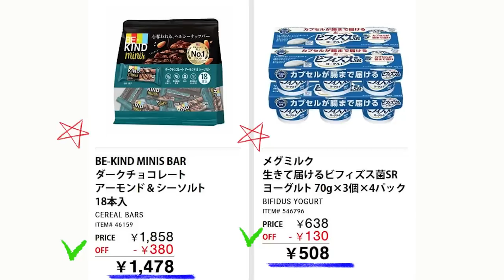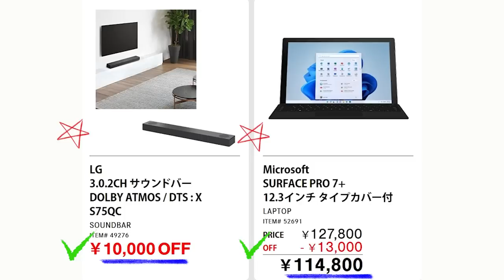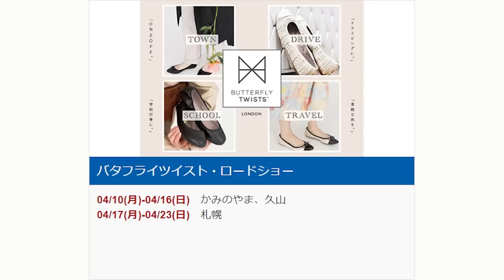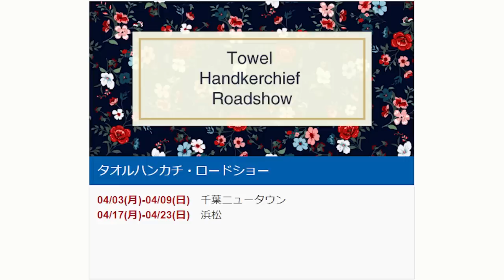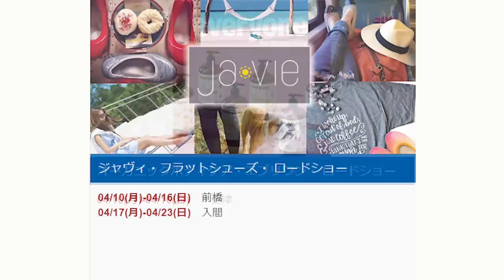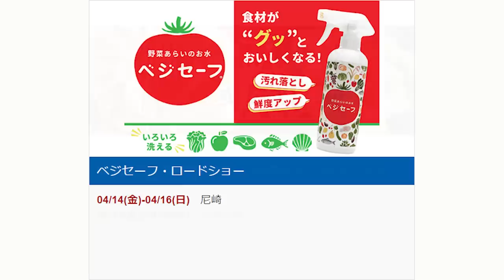【2023 04 14】コストコ magazine セール クーポン 最新 情報 【GREAT SAVINGS!】